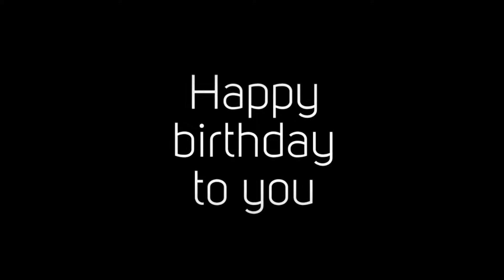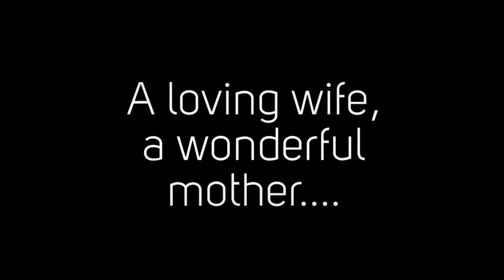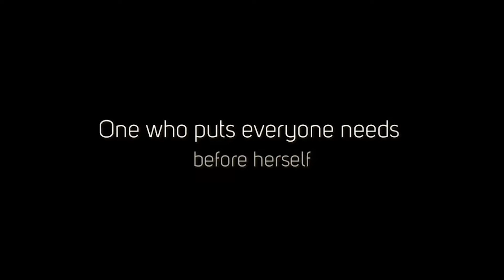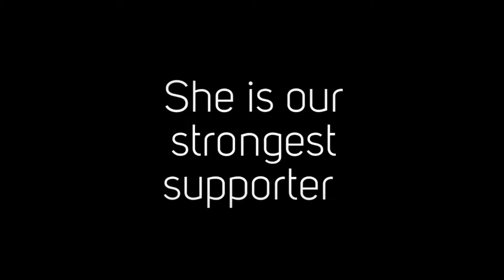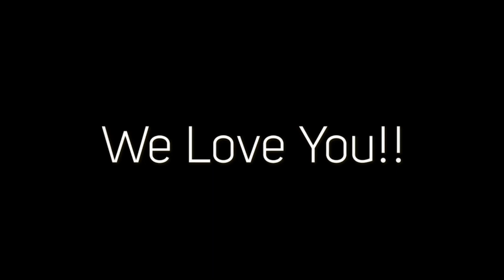litus 5 min